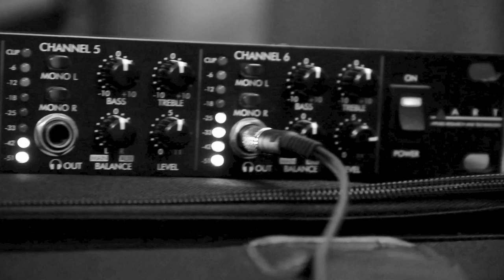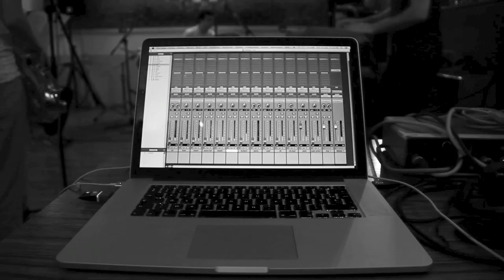Introduction to Freesco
A bunch of friends playing music in Paris @ Studio Bleu, willin' to make it groove! Recent project, new kind of lyrics ;) but more coming soon.